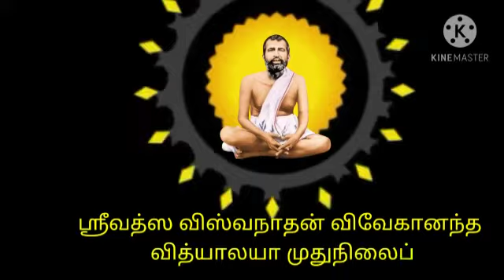Kalpatharu Dinam 1/1/21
Preprimary